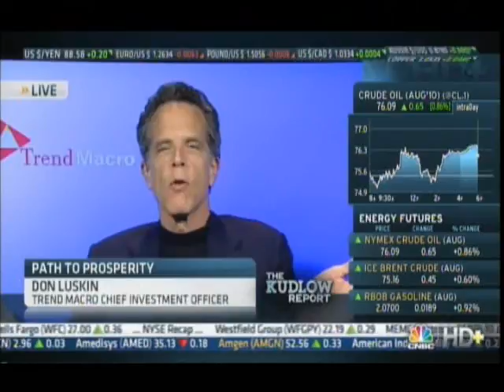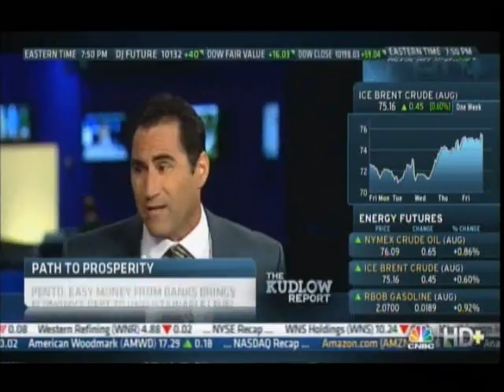The Kudlow Report, July 9, 2010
Donald L. Luskin on The Kudlow Report, July 9, 2010